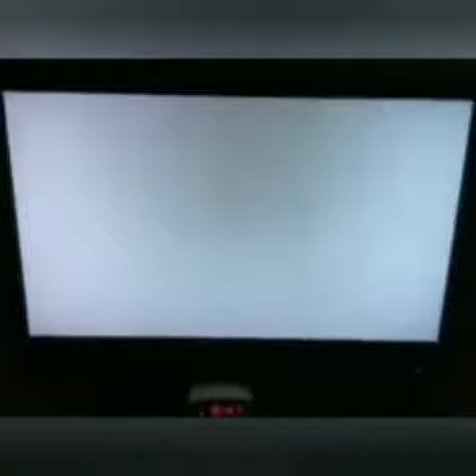اخطر غرفة سجن في روسيا شهد الرعب الحقيقي........ هل تصدق ..